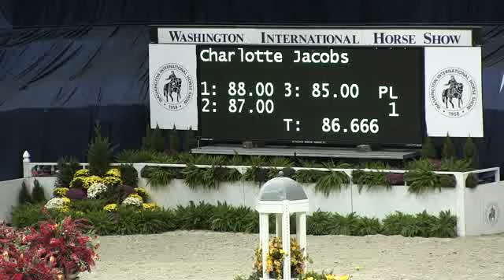Video of STALLONE VDL ridden by CHARLOTTE JACOBS from ShowNet!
STALLONE VDL ridden by CHARLOTTE JACOBS at Washington Int. Horse SHow.  This round is from class 182, WIHS JR EQUITATION - JUMPER PHASE and finished 5 of 40.